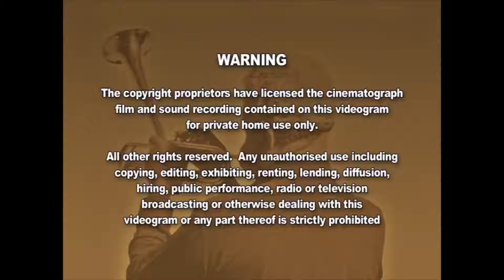Eagle Rock Entertainment (2001)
Retirado de: Dizzy Gillespie Live at the Royal Festival Hall.